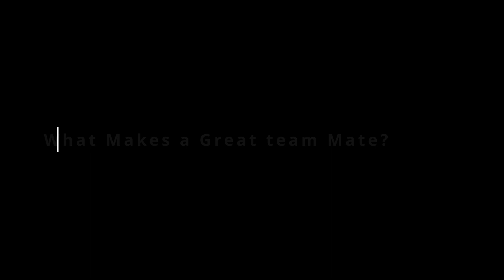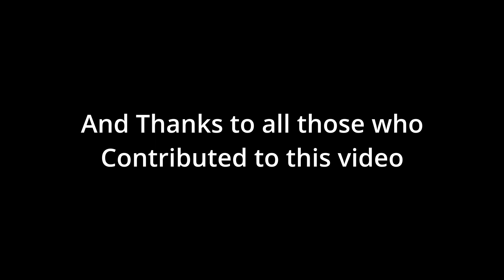British Baseball Off Season Training Diary 2022 ep7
week 7 sees me tiredly waffling about CBeebies, Batman, microwave pizzas and super noodle combos.

but there's also a serious question to ask, "What makes a great team mate?"